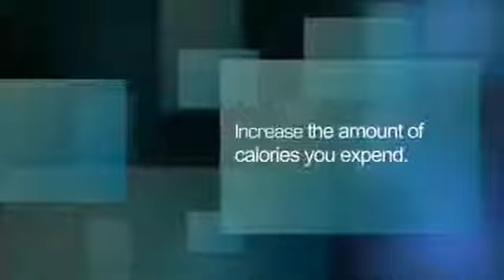R90 Challenge Introduction www nuskin com 2